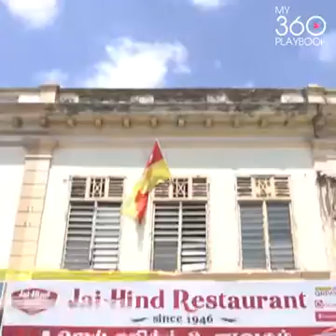15 Food you don’t want to miss when visiting Klang 來到巴生不可錯過的15種食物！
Copyrighted by 360